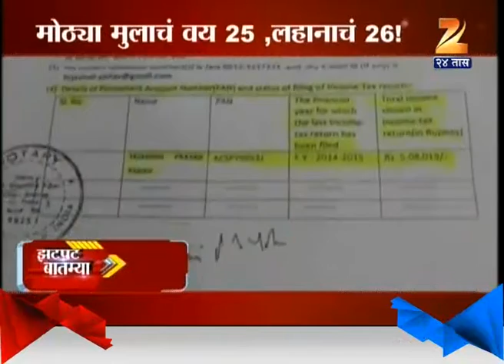ZatPat Desh Videsh 6th October 2015